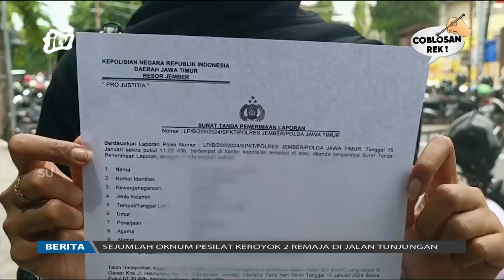Motor Presenter Tv Lokal Raib Digondol Pencuri | POJOK PITU JTV